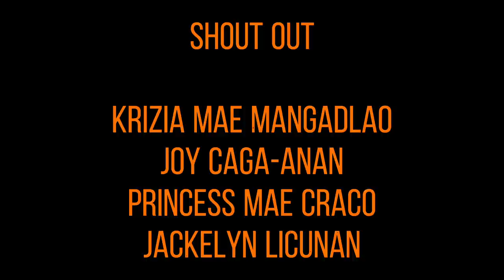1 CAN SARDINES X 1 PLATE RICE MUKBANG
Hope You enjoy Watching my Vid Thank you

Tiktok. : Cristy Cagaanan

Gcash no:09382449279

see Ya on my next vlog Thanks God bless